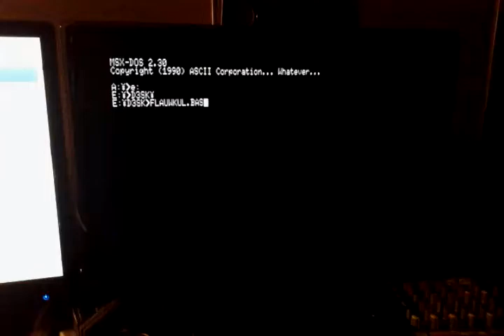Loading D3SK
Tssss...